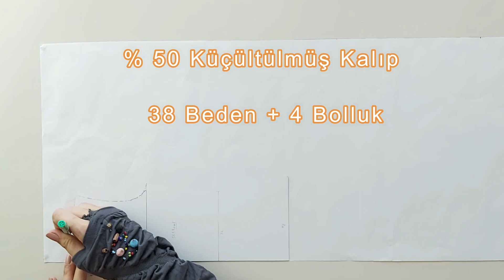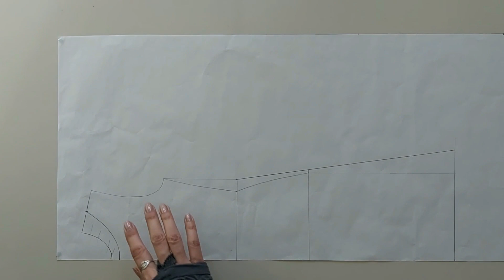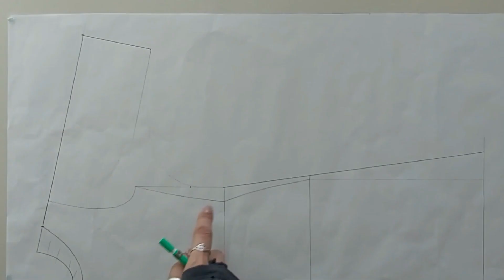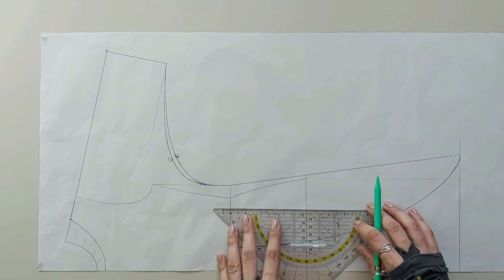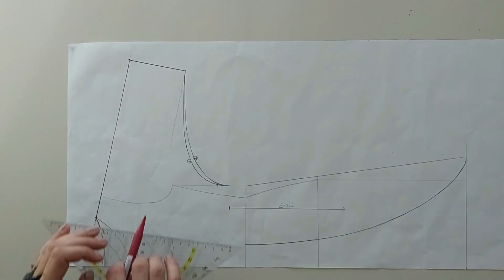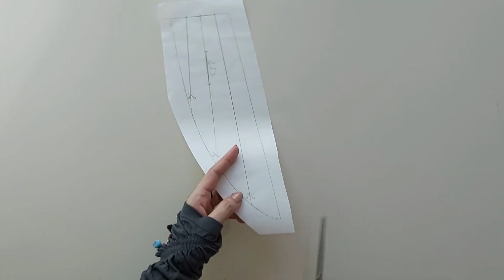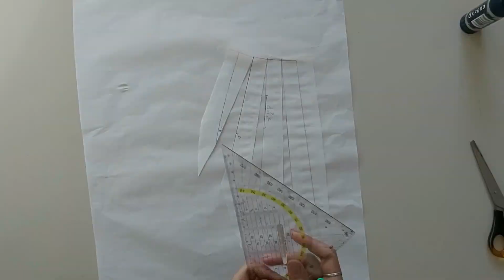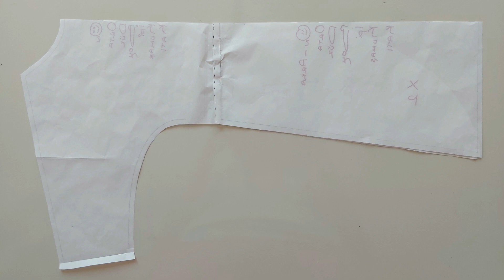BAHARLIK ELBİSE MODELİ - KALIBI (Yarasa Kol, Belden Büzgülü) - Modelistlik - Kalıp - Tasarım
Yarasa kollu, belden büzgülü, rahat inişli, parçalı, godeli, volanlı, günlük elbise modeli, rahat, pratik, tasarım elbise,  handmade, diy, kendin yap, kendin dik, do it yourself, nasıl yapılır, sewing